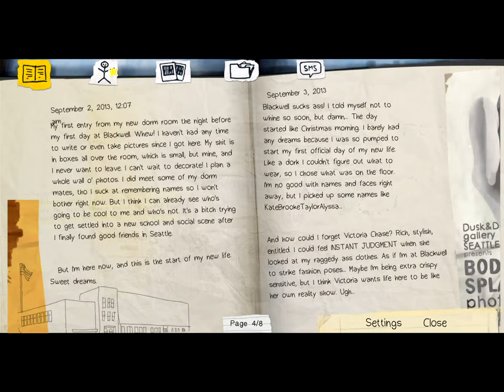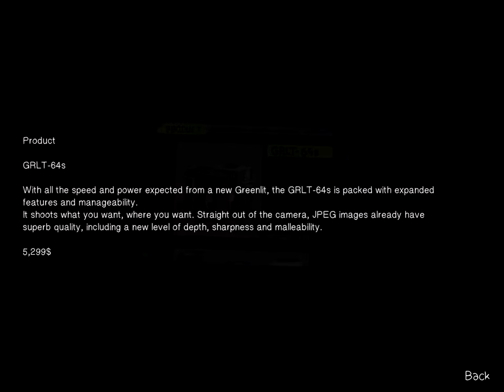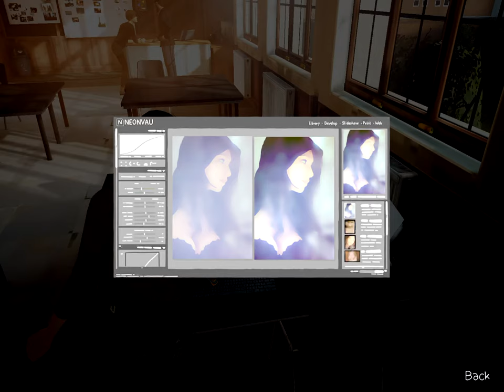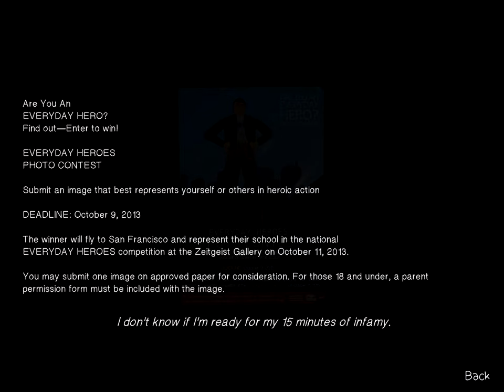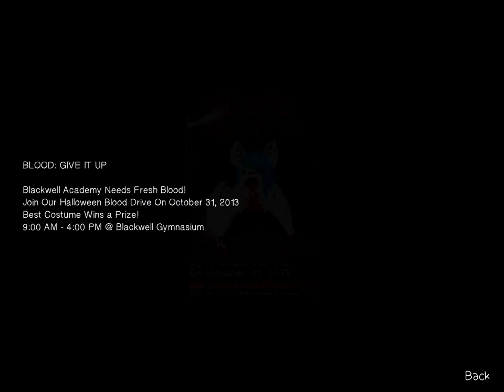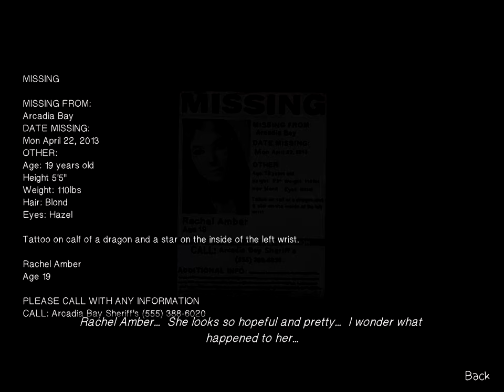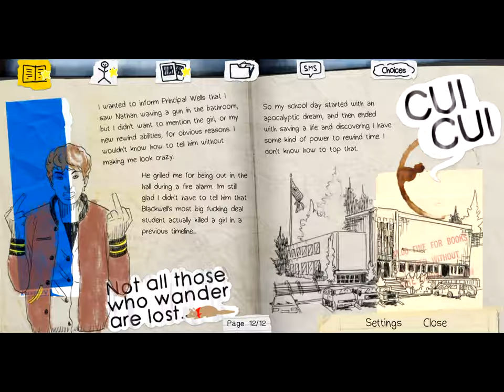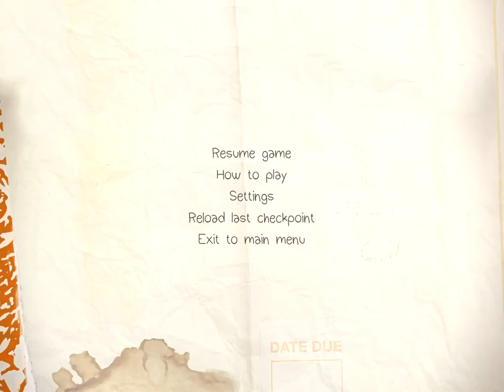Life is Strange on ipad pro 10.5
ios v 11.4.1